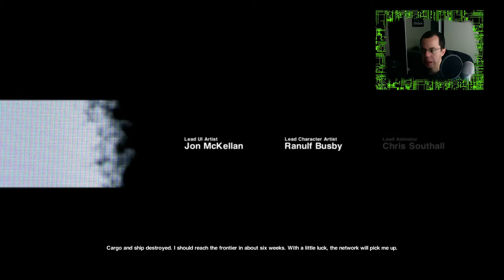Alien Isolation [When Tragedy Strikes] Part 1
It was supposed to be a simple mission: check signs of Ripley's mother and get the information we were tasked to get. But tragedy has struck, and on top of that there is a killer in this space station, and we don't know if the killer is even human.

15 years after the events of the original Alien film, Amanda Ripley, daughter of Ellen Ripley, learns from Christopher Samuels, an android working for the Weyland-Yutani corporation, that the flight recorder of her mother's ship, the Nostromo, was recently located by the crew of a salvage vessel, the Anesidora. The flight recorder is being held aboard Sevastopol, a remote space station owned by the Seegson corporation, in orbit around the KG-348 gas giant. Samuels offers Ripley a place on the Weyland-Yutani team being sent to retrieve it so that she can have closure regarding the fate of her missing mother. Ripley, Samuels, and Weyland-Yutani executive Nina Taylor travel to Sevastopol on board the Torrens courier ship. The group arrives at Sevastopol to find the station damaged and its communications offline. They attempt to spacewalk over to the station to investigate, but their EVA line is severed by debris, and Ripley is separated from the others and forced to enter the station on her own.

While exploring Sevastopol, Ripley finds the flight recorder of the Nostromo with no data and learns that the station is out of control due to a deadly alien creature lurking aboard. After regrouping with Samuels and Taylor, Ripley meets the station's Marshal, Waits, and his deputy, Ricardo. Waits explains that the alien was brought onto the station by Anesidora captain Henry Marlow, whose crew discovered the flight recorder near the LV-426 moon, where they also found a derelict ship previously found by the Nostromo crew and a nest of alien eggs contained within. While exploring the derelict, Marlow's wife was attacked by a facehugger. She was then brought aboard Sevastopol for emergency medical treatment, but died after a chestburster hatched from her. Waits convinces Ripley to contain the alien inside a remote module of the station. Although Ripley is successful, Waits ejects the module from the station with her still inside. As the module careens towards KG-348, Ripley space-jumps back to Sevastopol using a space suit.

Ripley makes her way back to confront Waits, but Ricardo reveals that the station's service androids abruptly started slaughtering the remaining crew, including Waits. Samuels attempts to interface with the station's controlling artificial intelligence, APOLLO, to cease the rampage. However, the systems's defensive countermeasures kill him shortly after he opens a path for Ripley into APOLLO's control core. There, Ripley discovers that Seegson had been trying to sell off Sevastopol to Weyland-Yutani, who instructed APOLLO to protect the alien at all costs. Ripley tells APOLLO that the creature is no longer aboard the station and demands to cease all activity, but the system refuses due to an "unidentified presence" within the station's reactor. There, Ripley discovers an alien nest and initiates a reactor purge to destroy it. Ripley learns from Ricardo that Taylor was sent to retrieve the alien and that she freed Marlow in exchange for the location of LV-426. However, Marlow double-crossed her and took her hostage aboard the Anesidora.

Aboard the Anesidora, Ripley discovers a message from her mother that was recorded after her initial report of the events on the Nostromo, thus finally giving Ripley closure. Marlow attempts to overload the fusion reactor of the Anesidora to destroy the station and ensure that no remaining alien creatures survive, but Taylor kills him and herself with an electric discharge, forcing Ripley to escape shortly before the Anesidora explodes. The explosion destroys Sevastopol's orbital stabilisers, causing the station to slowly drift into KG-348's atmosphere. Ripley and Ricardo contact the Torrens for extraction, but a facehugger latches on to Ricardo, forcing Ripley to leave him. After making her way outside to help the Torrens detach from the station, Ripley is surrounded by alien creatures and ultimately thrown into the ship by a blast. Aboard the Torrens, Ripley discovers that another alien has boarded the ship. When Ripley is cornered in the airlock, she ejects herself and the alien into space. Adrift in her space suit, Ripley is awakened by a searchlight.